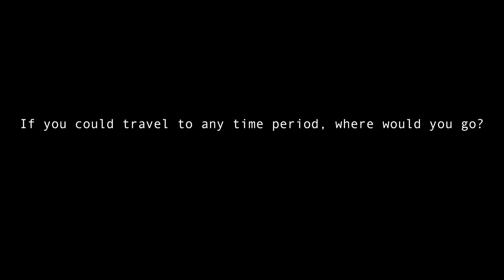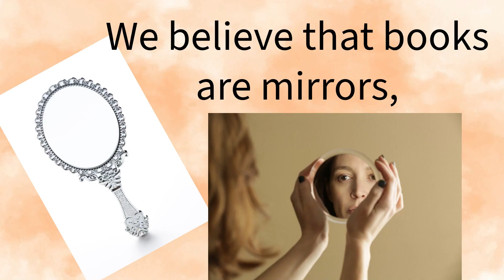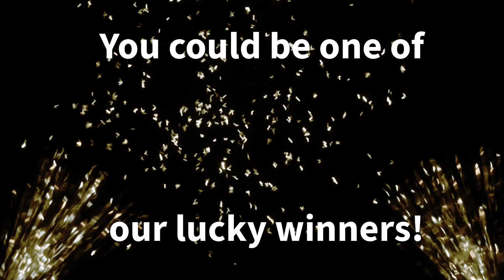March 7, 2024 - HHS Falcon Report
Edited by: Leo Rangel & Shianne Booker
Intro & Outro: Leo Rangel
Anchors: Alex Griggs, Kelsi McCabe, & Emma Williams
Time Travel: Emily Nelson
Favorite Animal: Henry Kastholm & Emma Maine
Library Promo: Submitted by the Library
Days Left: Katie Ward
Pledge: Elahee Khurana
Winterguard Promo: Anthony Gordon & Katie Ward